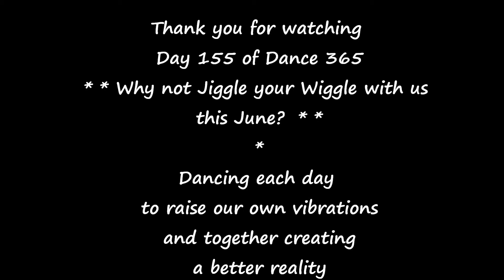Dance 365 DAY 155 Jiggle Your Wiggle in June with the Wee Clan Torrance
Wee Clan Torrance, dancing every day in 2015! Today is day 4 of dancing with Justin Fletcher...and day 155 of Dance 365 and we are dancing to I Like to Move It. Dance Along!

It is time we Jiggled our Wiggles in June!! Keeping our bodies moving, dancing and having FUN every day. Raising the Energy and Vibration. Come Jiggle Your Wiggle with us every day this month.